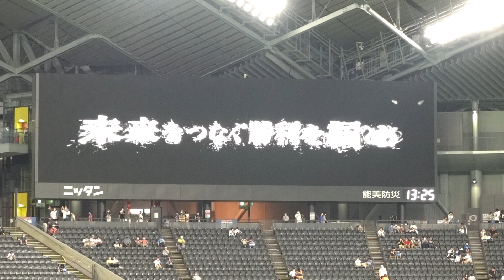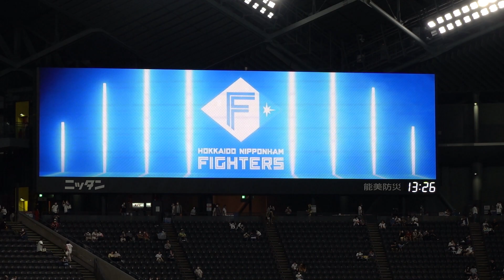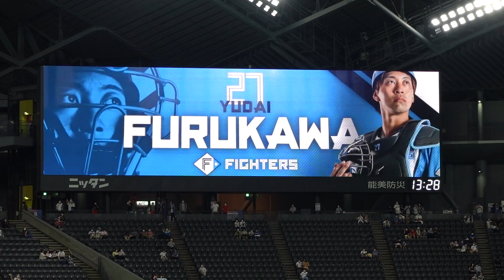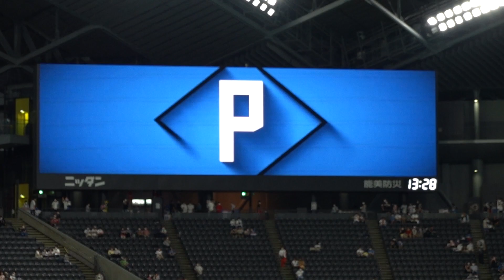【北海道日本ハムファイターズ】スタメン発表